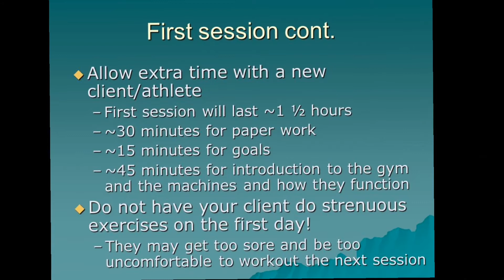how to become a fitness trainer? Trainer Roll is important to convert client to personal training